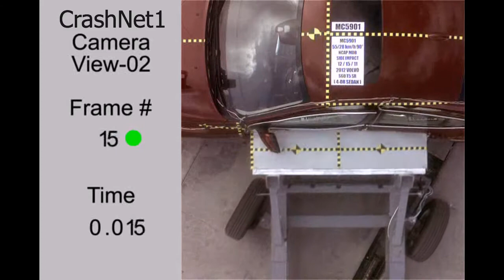Volvo S60 | 2012 | Side Crash Test | NHTSA | CrashNet1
2012 VOLVO S60 T5 SEDAN

Overall: 5 Stars
Frontal: 5 Stars
Side: 5 Stars
Rollover: 5 Stars

Crash test dummies representing an average-sized adult
male and a small-sized adult female are placed in the driver
and rear passenger seats (driver's side), respectively, and are
secured with seat belts. The side crash rating represents an
intersection-type collision by having a 3,015-pound barrier
moving at 38.5 mph into a standing vehicle. The moving
barrier is covered with material that is crushable to replicate
the front of a vehicle.

Do you think this vehicle is safe when compared to others in the same class?
Do you like the test result?